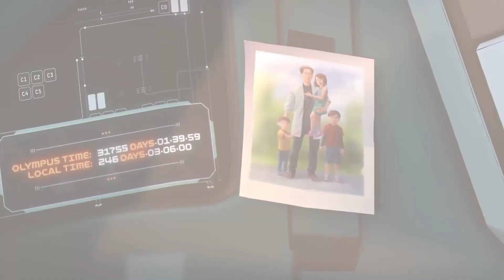Apex Legends Season 11 - Ash Lore Explained